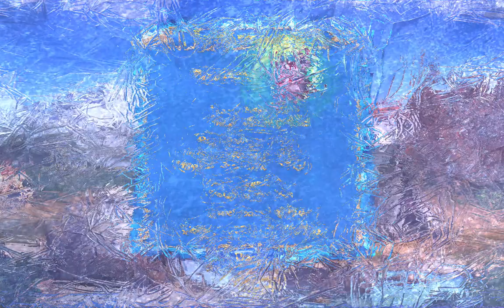Season Match 3 - Curse of the Witch Crow #4 - Księżniczka Marzec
Paczka poziomów: Season: March
Poziomy: 38 - 53

Polub!